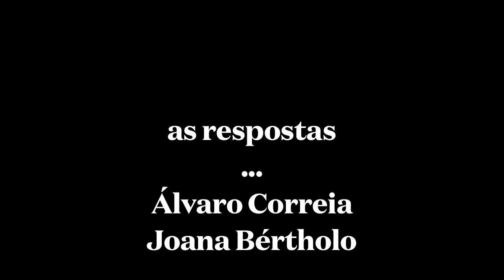Conversa com Artistas - Quarto Minguante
Álvaro Correia e Joana Bértholo são os convidados desta semana de Conversa com Artistas. Um espaço de diálogo entre espectadores e criativos, coordenado por Maria João Guardão, que desta vez se centra no espetáculo ‘Quarto Minguante’.